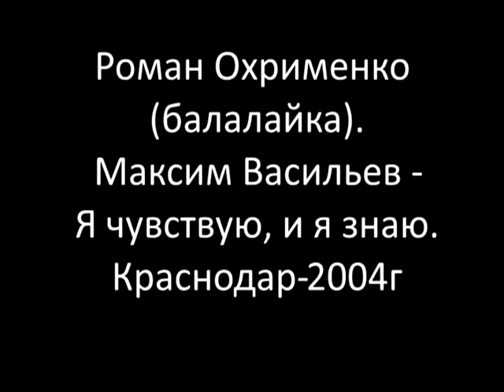2004 год Роман Охрименко балалайка Максим Васильев И я чувствую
2004 год  Роман Охрименко балалайка  Максим Васильев   И я чувствую